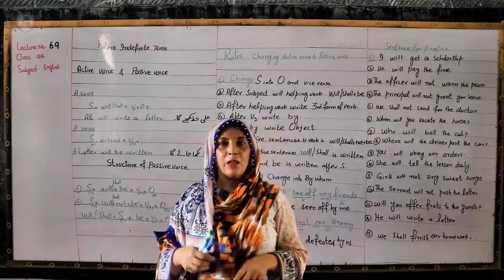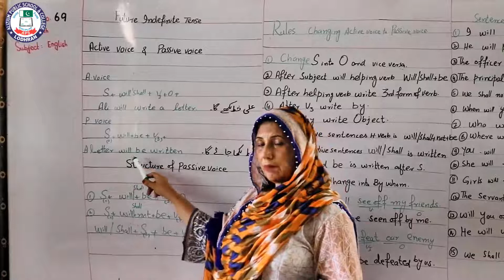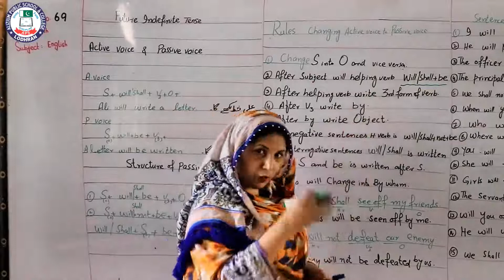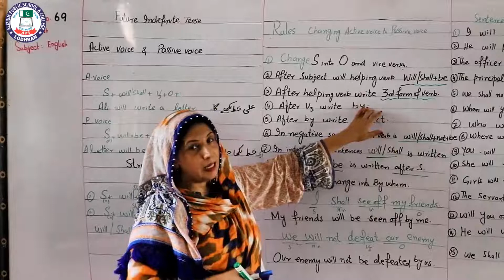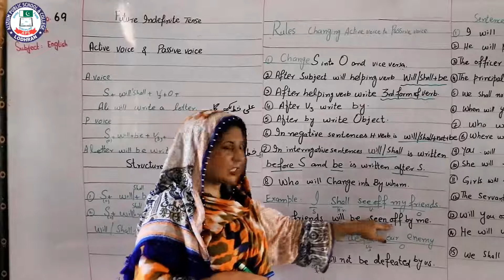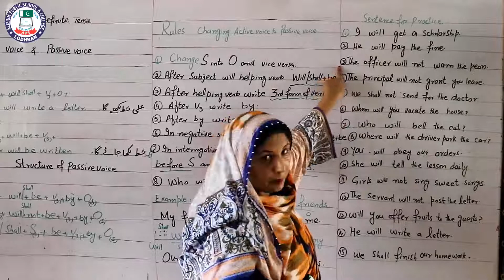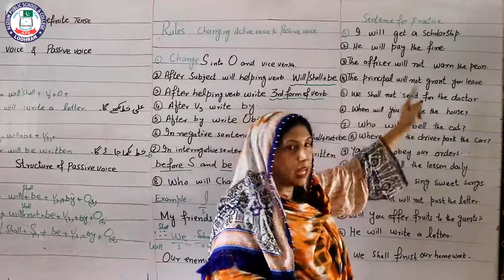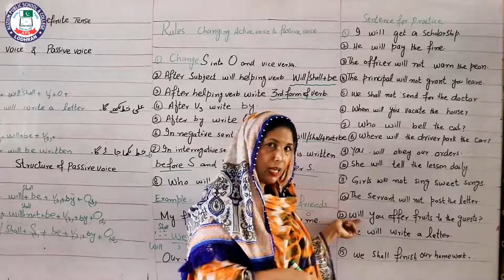Future indefinate Tense | Lecture 69 | English Class 9th | Mam Shazia Asghar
Topic: Future Indefinate tense
Lecture : 69
Subject: English
Class:9th
Teacher:Mam Shazia Asghar
Location: Alizium School & College Lodhran